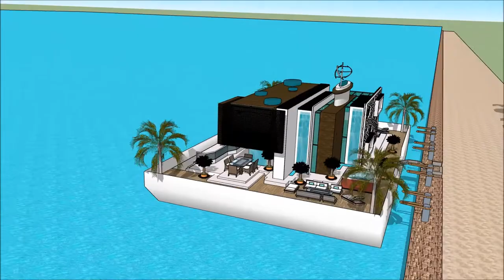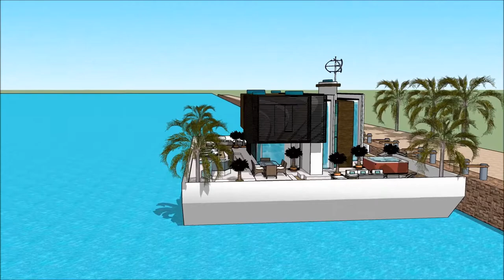Seni bina bertaraf dunia di malaysia konsep rumah terapung di dubai hartanah bot rumah kenyir sketch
The floating house villa houseboatzania launching an innovative high-end luxury yacht floating house villa mansion home design potentially as a display of exhibition of the Seni bina bertaraf dunia di malaysia konsep rumah terapung di dubai hartanah bot rumah kenyir sketch.

The collection of the Floating house villa houseboatzania concept Seni bina bertaraf dunia di malaysia konsep rumah terapung di dubai hartanah bot rumah kenyir sketch consists of high luxury and architectural art pieces in minimalism combined with living on the waterfront of the harbour.

The floating house villa mansion yacht design has the basis to sustain living with high standards and contemporary structural design Seni bina bertaraf dunia di malaysia konsep rumah terapung di dubai hartanah bot rumah kenyir sketch with numerous of prospects for excessive living and celebrating the desire of life worldwide: